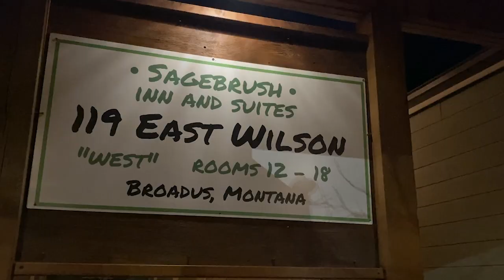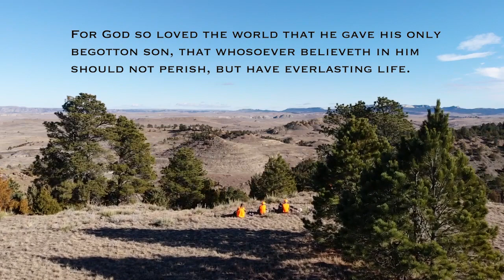Mule Deer Hunt Montana Snyder Outdoors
Montana Mule Deer Hunt